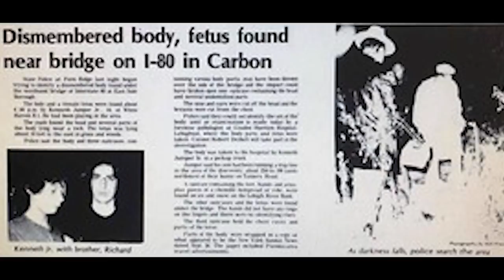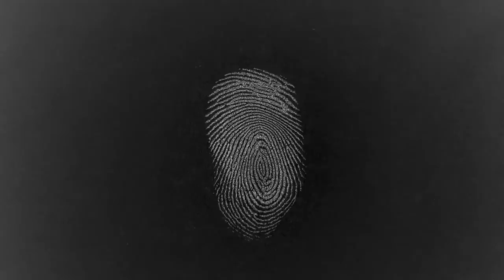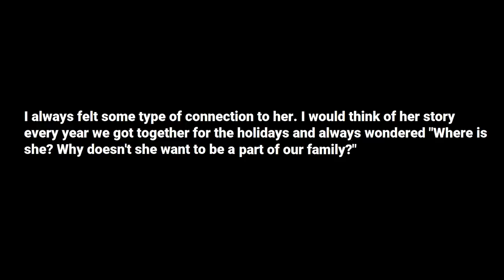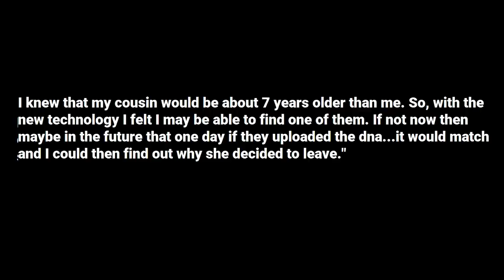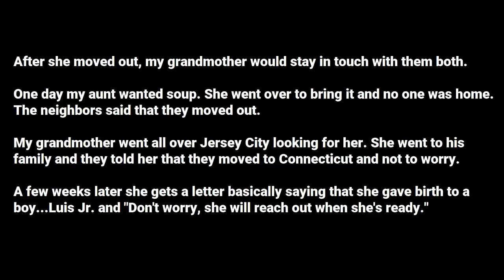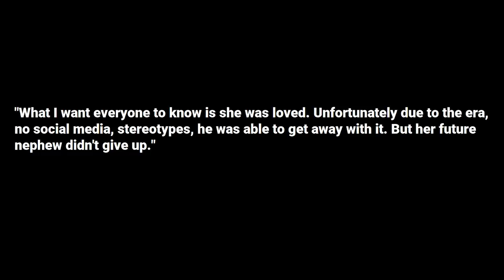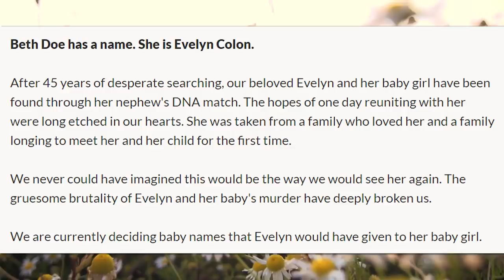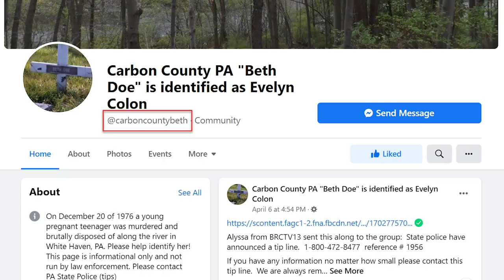BETH DOE HAS BEEN IDENTIFIED AND AN ARREST HAS BEEN MADE | The Case of Evelyn Colon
Hey everyone! Today we discuss a case with huge recent updates, the case of Beth Doe and her unborn baby. Not only do we now know her real name but there has also been arrest made in her case.

Thank you to her nephew for speaking to me directly for this case.

​What's On My Lips:
Milani Lipstick in Nude Creme

♡ Poshmark: Poshmark.com/closet/gabulosis